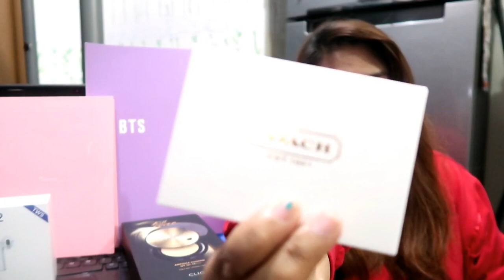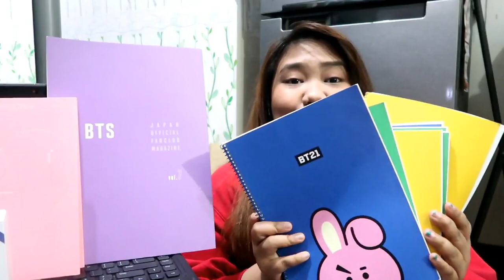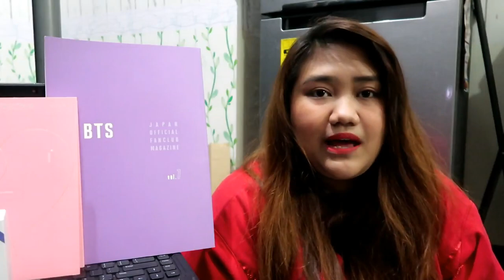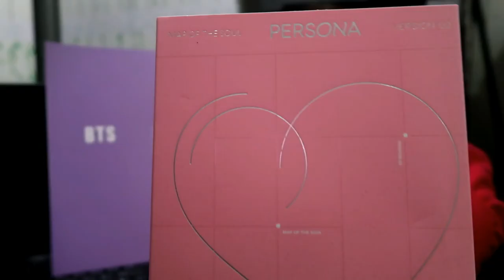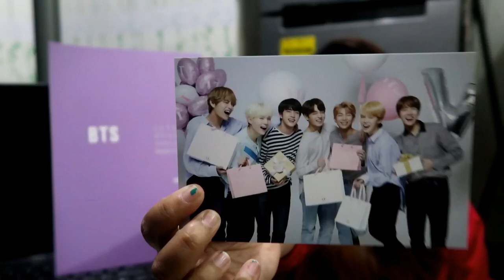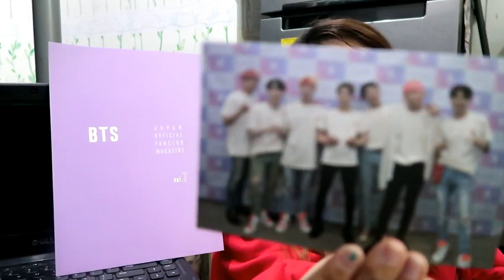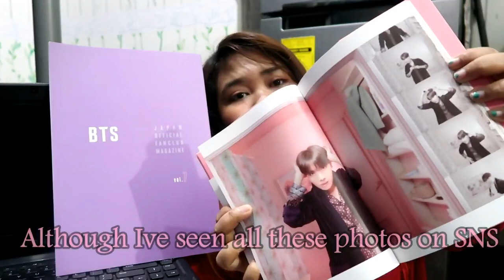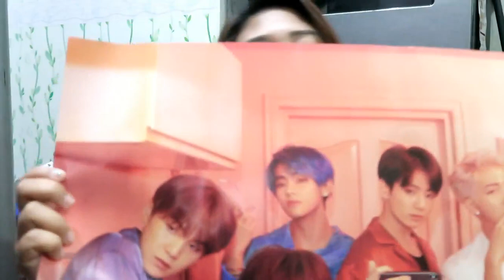CHRISTMAS GIFTS HAUL| MY FIRST BTS ALBUM UNBOXING| GIVEAWAY!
Get a chance to win 3 BT21 notebooks (1 Chimmy, 1 Cooky, 1 Tata), BT21 stickers and chocolates by following these mechanics:

3. Like my Facebook page: I Am The Girl Who Travels
4. Leave a comment on my most recent video on Youtube and answer the question "How did you find out about any of my social media accounts and why did you subscibe or follow?"
5. Tell me who your bias too so I could choose a sticker to give. :)
6. Leave your IG handles so I could contact you too.

I will be announcing the winner on February 1 on my FB, IG and YT accounts, so make sure you followed all the mechanics. Good luck!~

KOREA

(HONG KONG)

JAPAN

(OSAKA)

(TOKYO)

Disneyland/Disneysea